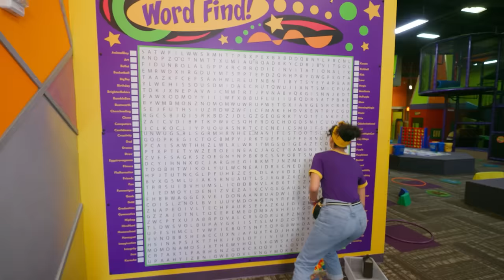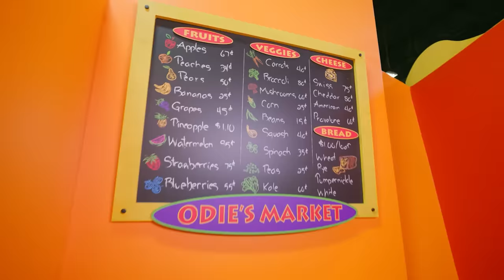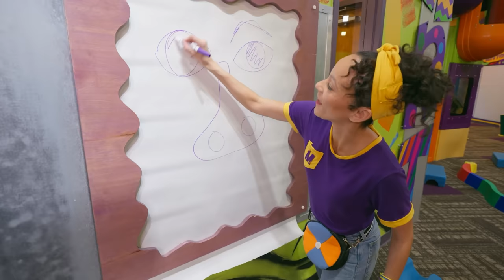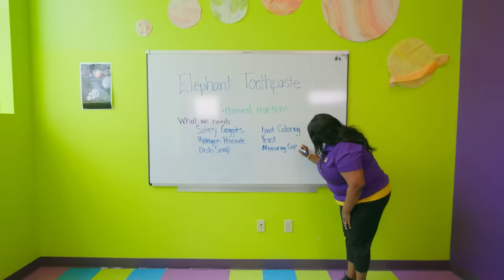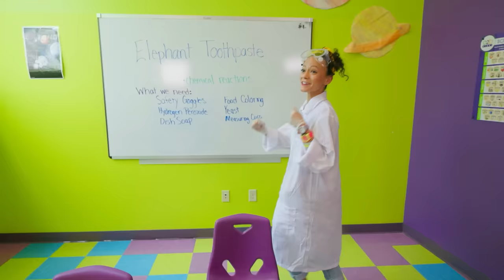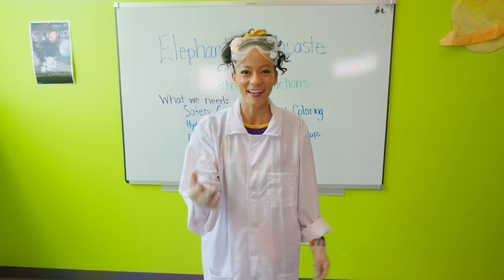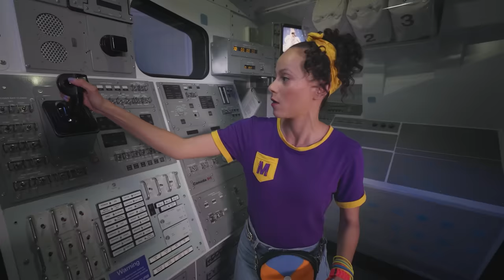Meekah Learns to Cook Pizza at Billy Beez!! | 1 HOUR OF MEEKAH! | Educational Videos for Kids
It’s a day of colorful play for Meekah at Billy Beez indoor playground.

00:00 Meekah’s Day of Games at Billy Beez
12:09 O2B Kids - Science
29:33 Kennedy Space Center - Exploration
41:48 Meekah Makes a Masterpiece at The Paint Place